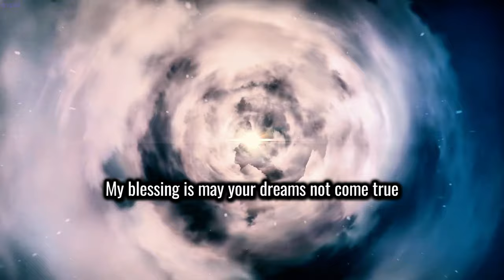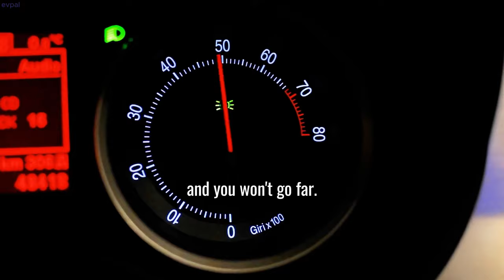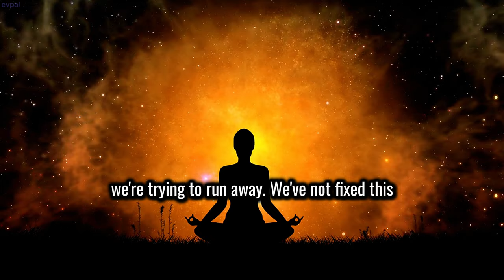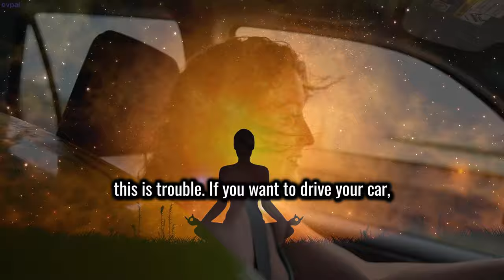The Secret to End All Misery / Sadhguru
🌟 The Secret to End All Misery 🌟

Are you tired of feeling stuck, overwhelmed, and unhappy? Do you wonder why life isn't turning out the way you imagined? Discover The Secret to End All Misery with the profound wisdom of Sadhguru! In this eye-opening video, you'll learn how to transform your thinking and unlock your full potential. 🌈

👉 Get the Maximum out of life by understanding the root cause of all human misery and how to overcome it. Sadhguru delves into why our expectations often lead to disappointment and how a simple shift in mindset can bring true joy and fulfillment. ✨

💡 In this video, you'll discover:

The real reason behind all human misery and how it’s linked to our thoughts and expectations.
How to Get the Maximum out of every moment by taking charge of your mental state.
Why changing your thinking is easier and more effective than trying to change the world.
Practical steps to stop wasting energy on unrealistic expectations and start living joyfully.
The importance of establishing a strong mental foundation before pursuing your dreams.
Sadhguru's insights are not just about spiritual growth but practical wisdom that can be applied to your everyday life. Imagine living without the constant burden of unmet expectations and finding happiness in the present moment. This is your opportunity to learn The Secret to End All Misery and Get the Maximum out of your life! 🌟

🚀 Actionable Takeaways:

Understand Your Mind: Learn how your thoughts shape your reality and why taking control of your thinking is crucial.
Drop Unrealistic Expectations: Find out how to set realistic goals without becoming a victim of constant disappointment.
Live Joyfully: Discover techniques to maintain a joyful state of mind, regardless of external circumstances.
🌈 Join us on this transformative journey and start living a life free of misery and full of joy. Watch now and learn how to Get the Maximum from every moment!